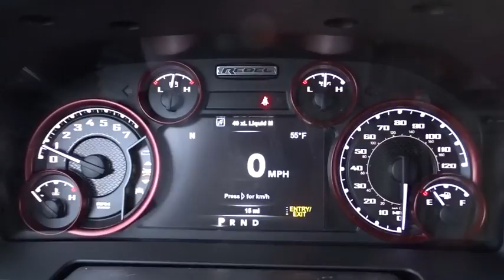2017 Ram 1500 Matteson, Lansing, Oak Lawn, Northwest Indiana, Chicago, IL 17513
Scores 23 Highway MPG and 16 City MPG! This Ram 1500 boasts a Regular Unleaded V-8 5.7 L/345 engine powering this Automatic transmission. Wireless Streaming, Wheels: 17 x 8 Aluminum w/Matte Black Pocket, Vinyl Door Trim Insert.*This Ram 1500 Comes Equipped with These Options *Variable Intermittent Wipers, Valet Function, Urethane Gear Shift Knob, Uconnect Access, Trip Computer, Transmission: 8-Speed Automatic (845RE), Transmission w/Driver Selectable Mode and Oil Cooler, Tires: LT285/70R17E BSW All Terrain, Tire Specific Low Tire Pressure Warning, Tip Start.* Stop By Today *Stop by South Chicago Dodge Chrysler Jeep Ram located at 7340 S Western Ave, Chicago, IL 60636 for a quick visit and a hassle-free deal!